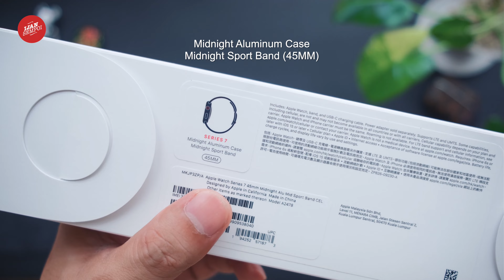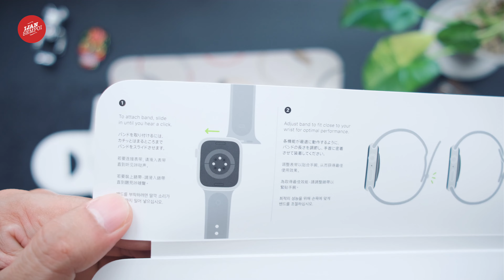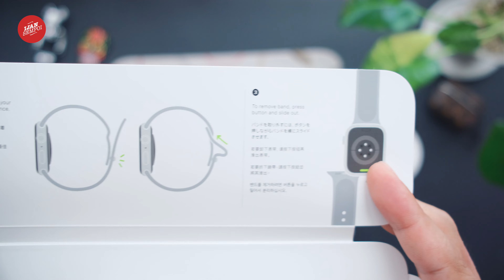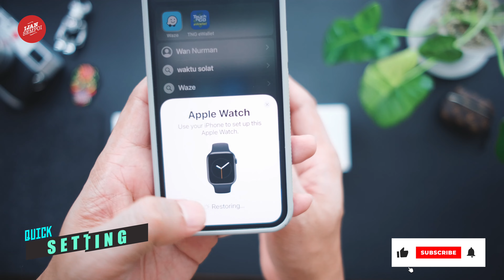Unboxing the Apple Watch Series 7: A Closer Look at Smartwatch from Apple ⌚️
Hello Youtube!

In today's exciting episode, we dive into the highly anticipated unboxing of the brand new Apple Watch Series 7.

Join me as we embark on this thrilling journey to uncover the sleek design, advanced features, and cutting-edge technology packed within the Apple Watch Series 7. Get ready to witness the epitome of innovation as we explore its stunning display, enhanced performance, and remarkable capabilities.

From the moment we open the box, you'll be captivated by the meticulous craftsmanship and attention to detail that Apple is renowned for. As we peel back the layers of packaging, the anticipation builds, and we unveil the beautifully designed Apple Watch Series 7 in all its glory.

I got this special present from my lovely wife for my birthday and our anniversary.
You can see my other unboxing Apple watch (Series 4) which i did last time and received more than 1.1million views here!

Wanna but this watch?

Sell your image and video and start make money here!

0:00 - Intro
0:39 - The packaging
1:35 - Unboxing
1:55 - What's inside the box
7:56 - Quick setup
9:50 - Watch features
11:40 - Watch faces
12:40 - Clockology faces
13:19 - Outro

Apple Watch Series 7 Features:

GPS, GLONASS, Galileo, QZSS, and BeiDou
Compass
Always-on altimeter
Water resistant
50 meters1
Blood oxygen sensor
(Blood Oxygen app)2
Electrical heart sensor
(ECG app)3
Third-generation optical heart sensor
International emergency calling5
Emergency SOS4
Accelerometer
up to 32 g-forces with fall detection
Gyroscope
Ambient light sensor
Speaker
Microphone
Apple Pay
GymKit
Capacity 32GB
Ceramic and sapphire crystal back
Display
45mm
396 by 484 pixels
1143 sq mm display area
41mm
352 by 430 pixels
904 sq mm display area
Always-On Retina LTPO OLED display
1000 nits brightness
Chip
S7 with 64-bit dual-core processor
W3
Apple wireless chip
U1 chip
(Ultra Wideband)12
Connectivity
LTE and UMTS6
GPS + Cellular models
Learn more about available carriers
Wi-Fi
802.11b/g/n 2.4GHz and 5GHz
Bluetooth 5.0
Power
Built-in rechargeable lithium-ion battery
Up to 18 hours8
USB-C magnetic fast charging cable
Environmental Features13
100% recycled aluminum in the case
100% recycled tungsten in the Taptic Engine
100% recycled rare earth elements in all magnets
100% recycled tin in the SiP
Energy efficient14
Responsible packaging15
Arsenic-free display glass16
Mercury-, BFR-, PVC-, and beryllium-free16
Dimensions: 41mm
Height: 41mm
Width: 35mm
Depth: 10.7mm
45mm
Aluminum: 32.0g
Stainless Steel: 42.3g
Titanium: 37.0g
45mm
Aluminum: 38.8g

Band/Loop
1m Magnetic Fast Charger to USB‑C Cable
The case materials and the band types would be based on your selection

Youtube free music library. (Thank YouTube)